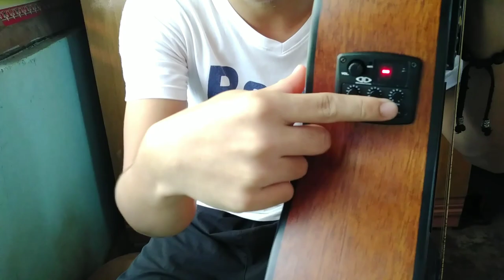VLOG #1 | D&D DJANGO JR. TOKYO EDITION | GUITAR UNBOXING & FULL REVIEW | SULIT NGA BA? MAGKANO KAYA?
I Hope you enjoy this unboxing video.

Finish this video until the End.

D&D Django Jr. Tokyo Edition
Unboxing & Reviews

"Much Love"

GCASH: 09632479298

I hope you learn this one!💜💜